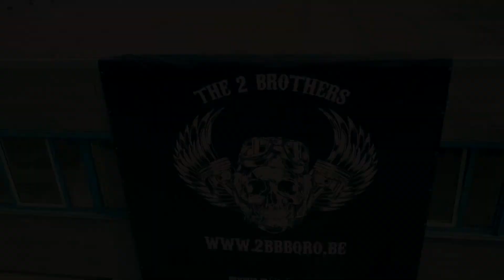2 Brothers BBQ Ride Out 2017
2 Brothers BBQ Ride Out 2017